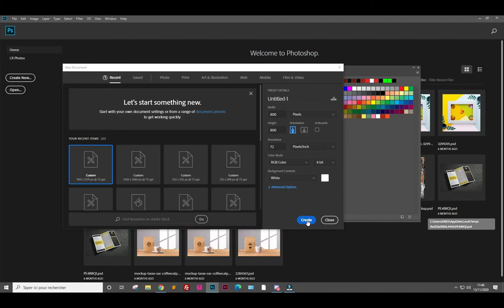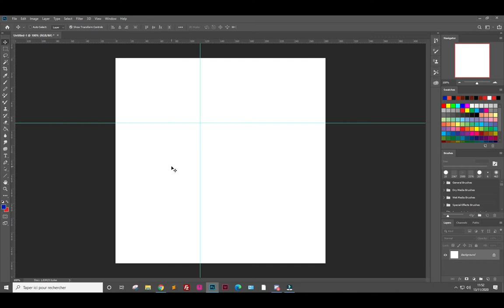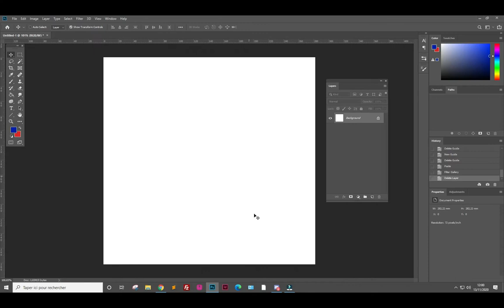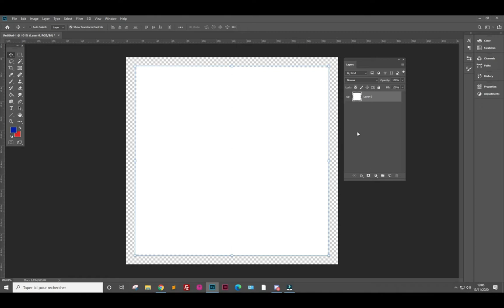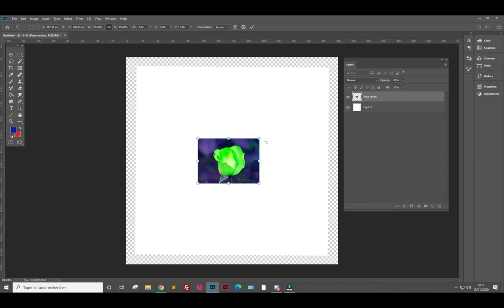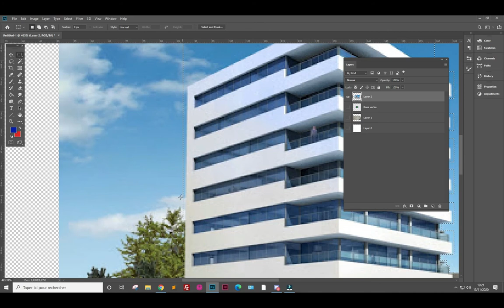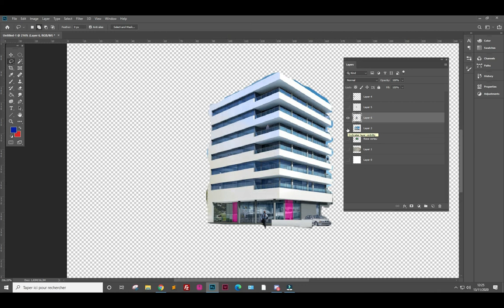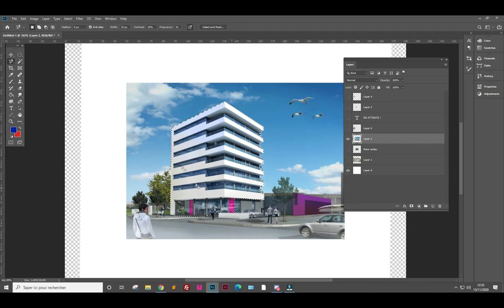LAGARDE - Brassart - Photoshop - Partie 2 - Interface et Outils de déplacement & de sélection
Apprendre Photshop Partie 2 :
00:00 Fichier "Nouveau"
02:20 Premier survol de Photoshop
11:52 L'outil de déplacement et transformation
22:22 Outil de sélection et détourage